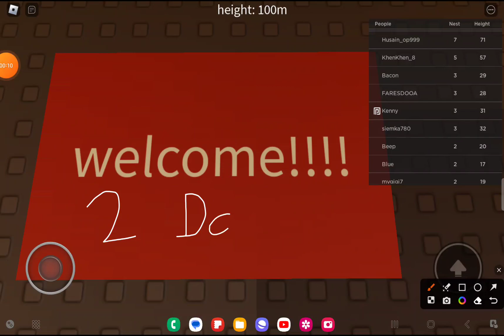How king duck's party looks like from "obby but you're a bird"